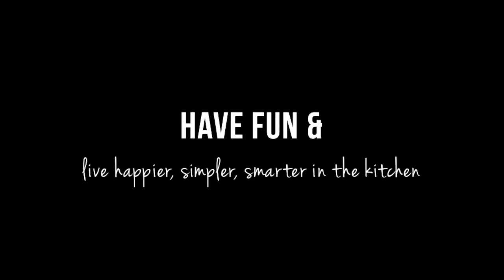The Making of the Perfect Chicken Breast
We've heard from a lot of our readers and students that they really want to learn to make the perfect, juicy, tender, and tasty chicken breast. We did some research for you and here's how we make a delicious chicken breast for any meal.

The Perfect Chicken Breast
serves 4 | prep time - 10 minutes | cook time - 15 to 20 minutes

Ingredients for chicken:
Skinless, boneless chicken breast, 2 (~1 lb.)
Kosher / sea salt & pepper
Grape seed / canola oil - 1 to 2 tbs.
Lemon, sliced in rounds - 1/2
Aluminum foil

Ingredients for pan sauce:
Shallots, minced - 1 to 2 tbs.
Flour - 1 tbs.
Lemon juice - 1 tbs.
Parsley, minced - 1 tbs.
Kosher / sea salt & pepper to taste

Prep:
1) Pat chicken breasts dry with paper towels. Season with salt & pepper and tenderize with a fork
2) Prepare other ingredients - butter, lemon, shallots, and parsley

Cook:
1) Pre-heat oven to 375 degrees
2) Heat an oven-proof pan (we love this one over med-high heat. Add oil. Once oil is heated (it will shimmer and streak), add chicken breasts. Give the pan a shake and then let rest. Sear for 3 minutes
3) Turn over and sear other side for another 2 minutes and then turn heat off. Add chicken stock and a pad of butter and lemon slice onto each chicken breast. Cover with foil and bake in the oven for 12 to 15 minutes. Chicken is done when it reaches 160 degrees or is firm to the touch (but bounces back just a bit)
4) Set chicken aside to rest and return pan to medium heat. Add chopped shallots, stock, and butter. Mix. Add flour, mix, and let reduce and thicken, ~2 minutes
5) Add lemon juice, chopped parsley, and season to taste with salt and pepper
6) Slice chicken and pour the pan sauce on!